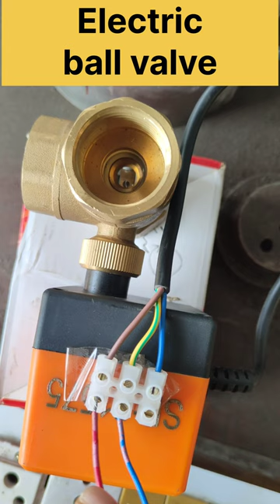2 way electric ball valve